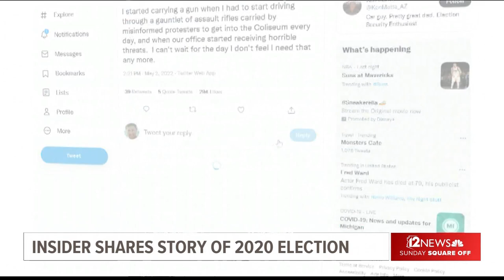Why Arizona elections official believed he needed a gun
Ken Matta recently left his job leading election security for the Arizona Secretary of State.

He explains why he felt the need to carry a gun when he was monitoring Arizona Senate Republicans ballot recount last year.